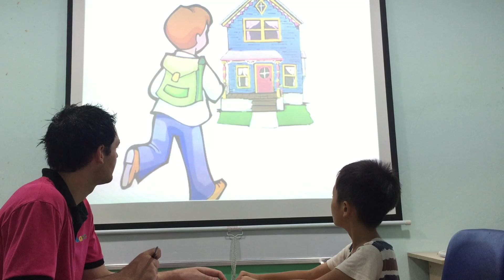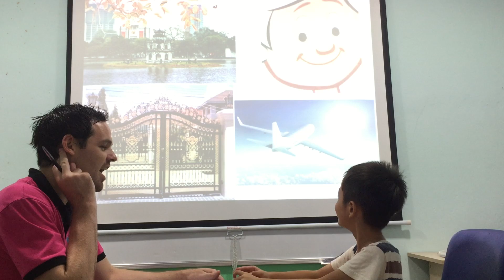Bob Summative test 3 Fa2 18 9 2018